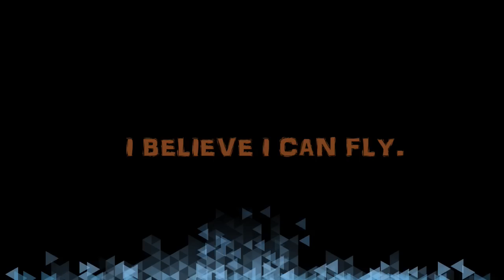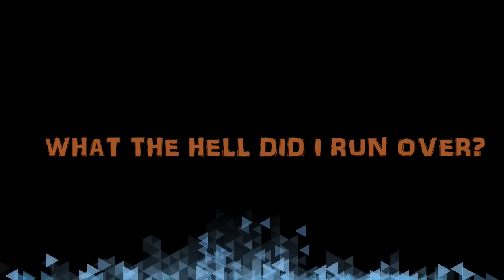Bike Compilation Episode 11-Scooter with a death wish, pointless acts by drivers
Bike Compilation Episode 11. Lots of bad drivers in this video including an idiot scooter rider who shouldn't be riding. A little bit of humour thrown in there as well if you watch carefully. Enjoy!